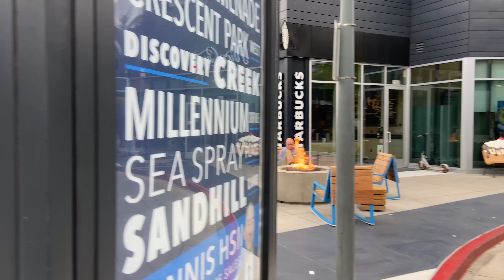Где живут БЕЛЫЕ люди в США / Жизнь в США